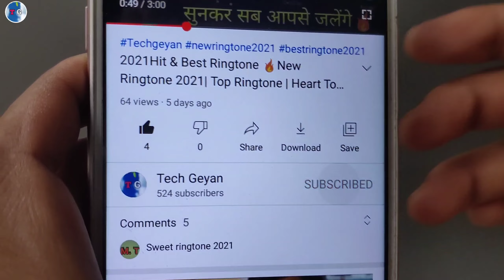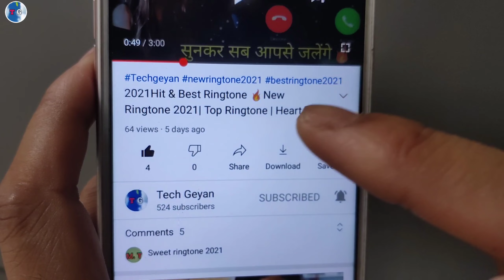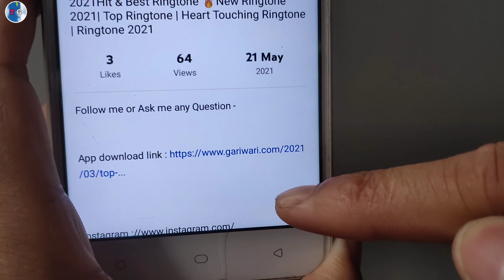इस Ringtone को लगालो दुनिया के सब जलेंगे आपसे🔥New Ringtone 2021| Love Ringtone 💕 | Romantic Ringtone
Namaskar dosto.
Techmasala me aaplogo ka swagaat hai . Es Video me aaplogo ko batayunnga ki Waisa Ringtone Ke Bade Mein Jise Sunte He Set Kar Logi , New Ringtone , Love Ringtone . Dosto Video Ending Tak pura dekhna toh apko maalum hoga .

Es Ringtone Ko Lagane Ke Baad Duniya ke sab jalenge apse
Romantic ringtone
Top ringtones app
Romantic ringtones
Love Ringtone
Hit Ringtone
Ringtone kaise lagaye
Pubg ringtones
Mobile Ringtone
Attitude ringtone
Bansuri Ringtone
Flute ringtone
Bollywood Ringtone
Hindi Ringtone
English Ringtone
BMG Ringtones